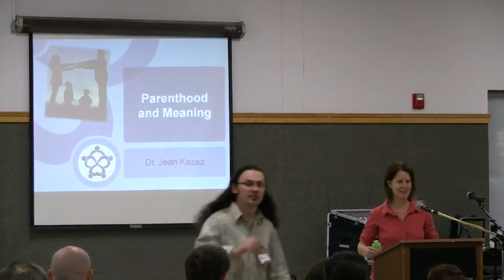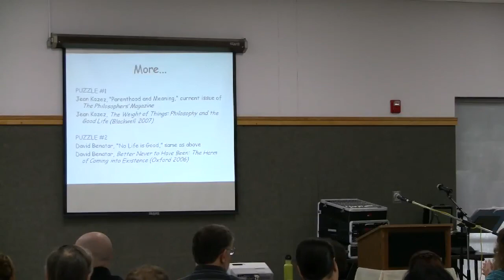Parenthood and Meaning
Gathering — May 2011 — "Parenthood"

Guest speaker Dr. Jean Kazez.